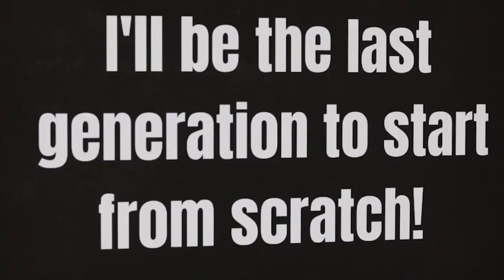Smart Tax Strategies: Maximizing Your Refunds & Minimizing Your Liability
Welcome to "Smart Tax Strategies: Maximizing Your Refunds & Minimizing Your Liability"! Our channel is committed to helping you take control of your taxes, uncover opportunities for savings, and develop strategies to minimize your tax liability. With expert guidance, actionable tips, and real-life examples, we aim to make tax planning approachable and effective for everyone